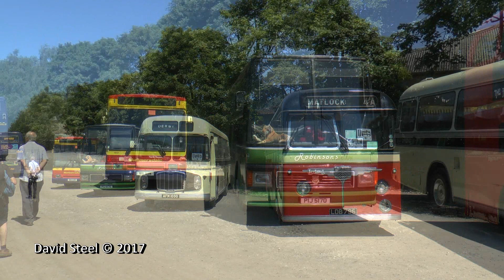Peak Rail Bus Rally 2017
On Sunday the 18th of June, we headed to the Peak Rail at Rowsley in Derbyshire for the annual vintage bus gathering. We made the trip with our friends from the Barrow Transport Group aboard the recently acquired, Robinson's Holidays Leyland Tiger. The coach is something that the group has wanted for some time, in order to do the longer than normal trips, and its still a work in progress as we got back home later than expected following  a breakdown in Morecambe. Despite this and the fact that large amounts of dust were being kicked up by moving vehicles on site, it was an enjoyable day out. The weather was perfect and allowed for some fantastic pictures.

A brief flirtation with the town of Bakewell is also included.